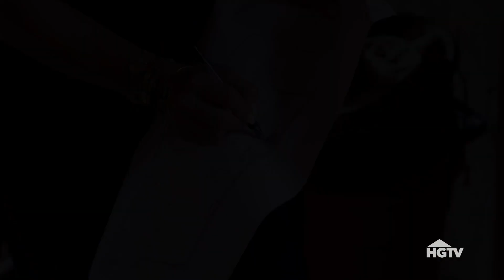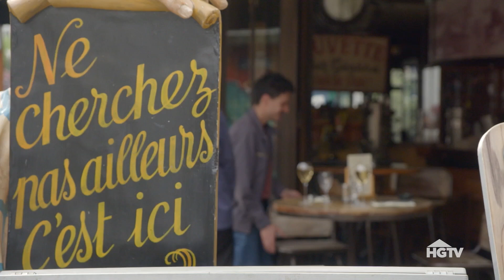EXCLUSIVE SNEAK PEEK | Windy City Rehab | HGTV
Alison Victoria, the Chicago-based designer and home renovation expert, is back for season four of Windy City Rehab. Join Alison as she overcomes every renovation obstacle to deliver innovative and stunning homes for home owners.